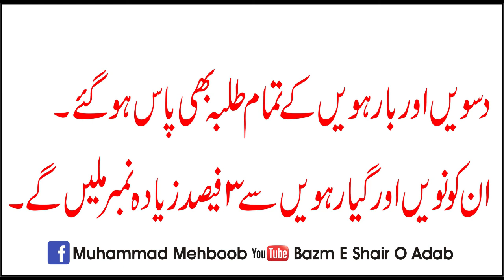Matric inter Exam Big News Shafqat Mehmood Press Release 14 May !! Board Exams Promotion Policy